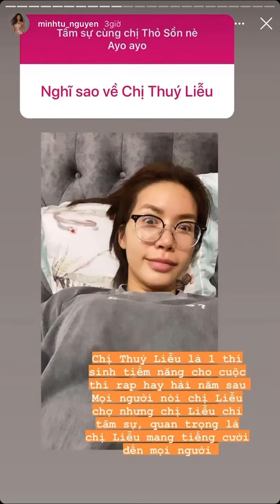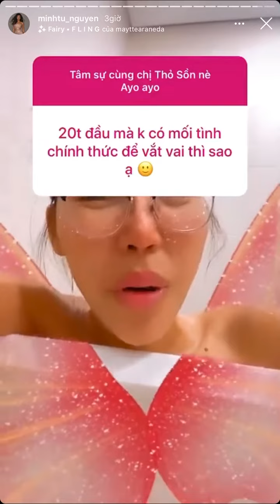“Chị Thỏ Sồn” Minh Tú tư vấn tình cảm cho các em mới lớn sau lần mắc kẹt ở Bali